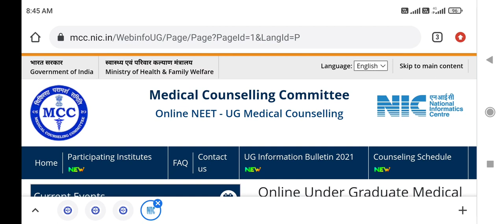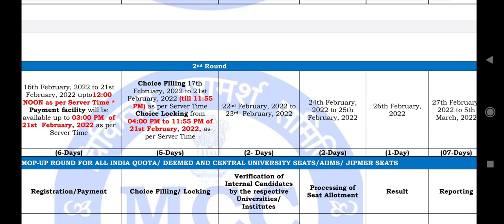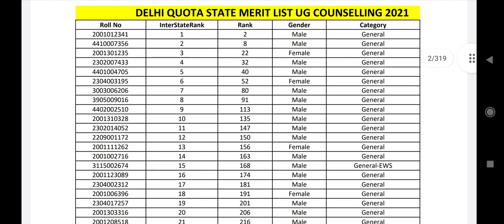MCC Second Round Counseling 2021 !! Registration and Choice filling !! Rules ? Delhi merit list